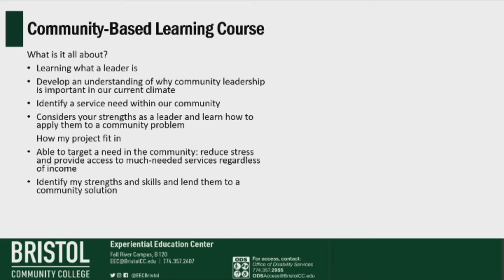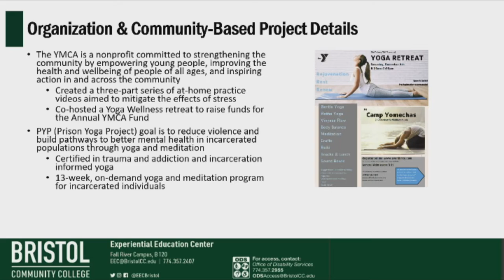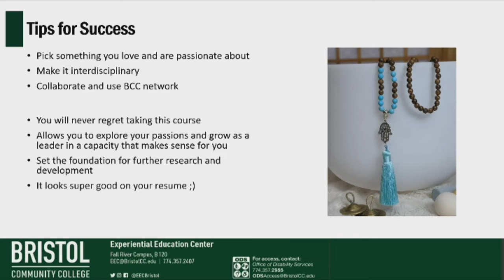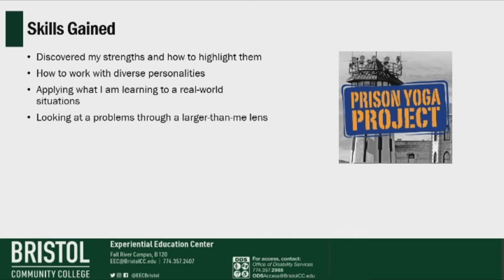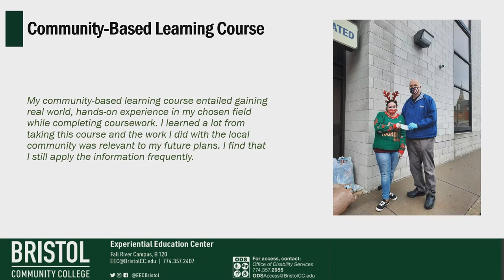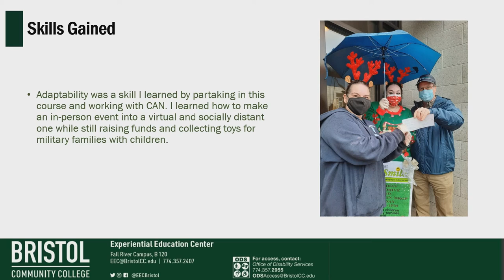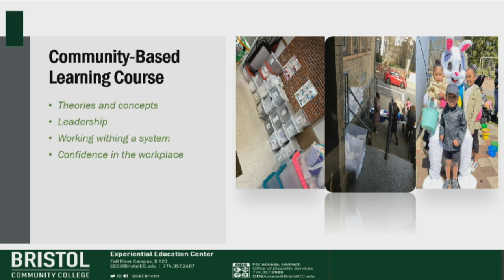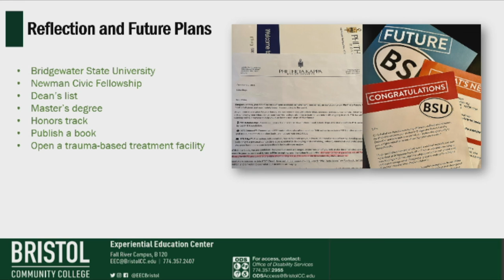Community-Based Learning Course Spotlights - Experiential Education Center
Three Bristol Community College Community-Based Learning students discuss their experiences and their projects at the Experiential Education Center’s Virtual 2022 Showcase Event.